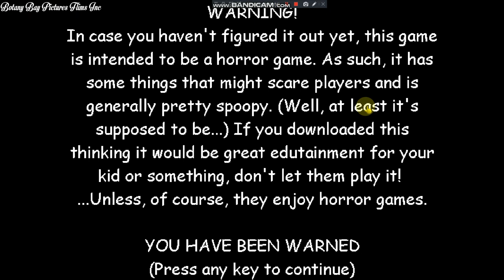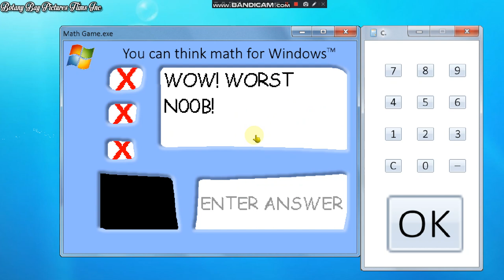Me Plays MeatBall's Basics